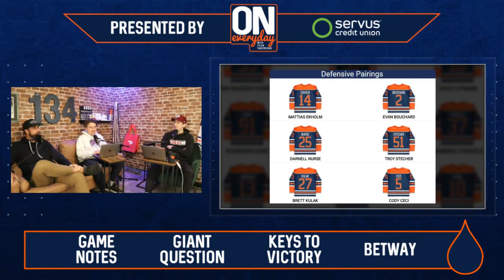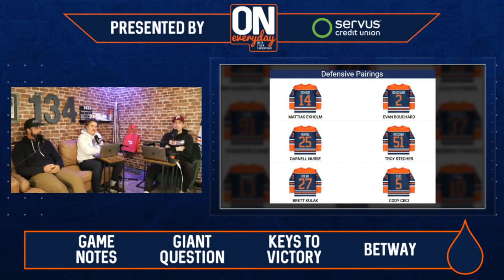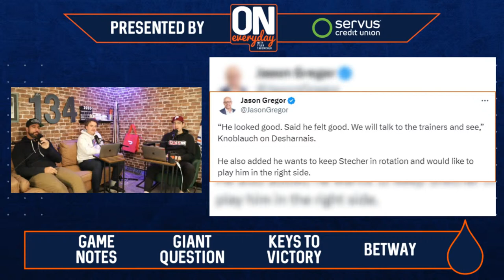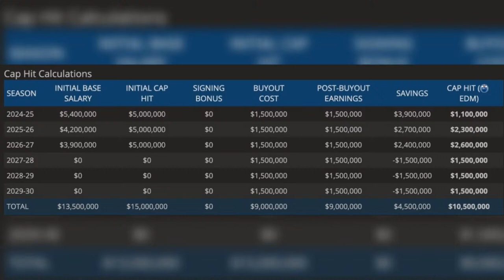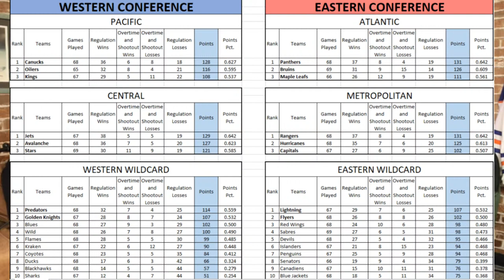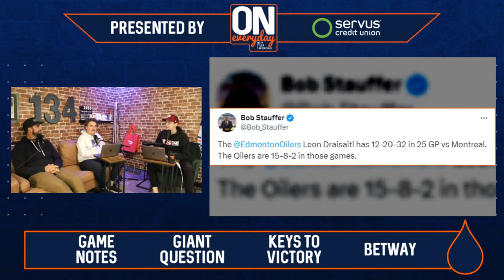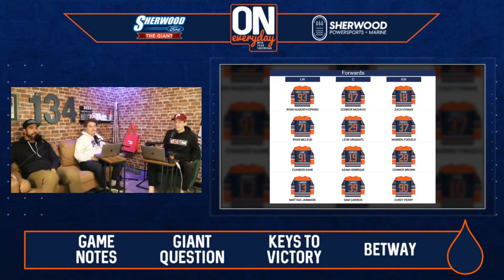Taking on the Montreal Canadiens | Oilersnation Everyday with Tyler Yaremchuk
The Edmonton Oilers three game home stand continues tonight when they host the Montreal Canadiens. The Oilers and Habs have met once already this season with Edmonton coming away with an overtime victory, which set a new franchise record for most wins in a row. The Oilers won't be setting any franchise long records tonight; however, they will look to get back into the win column after falling 3-2 in overtime to the Colorado Avalanche on Saturday night.

Want your thoughts heard ahead of tonights game? Tyler Yaremchuk and Liam Horrobin go live on the Oilersnation YouTube channel for Oilersnation Everyday at noon for a Sherwood Ford GIANT Pre game show edition, and they want to hear from you. Leave your questions, comments and concerns in the Charm Diamond Centres YouTube live chat. Also joining Tyler and Liam is Jay Downton, who has returned from his world tour.

Sticking with Sherwood Ford, today's GIANT question is how long of a leash should the third line have? The guys chatted with Zach Laing about it yesterday but, if the underlying numbers for Adam Henrique, Evander Kane and Connor Brown, how can it be fixed?

Later in the show, they will go over game notes ahead of tonights matchups against Montreal, keys to victory presented by Sherwood Powersports and Marine as well as The Challenge presented by Betway.